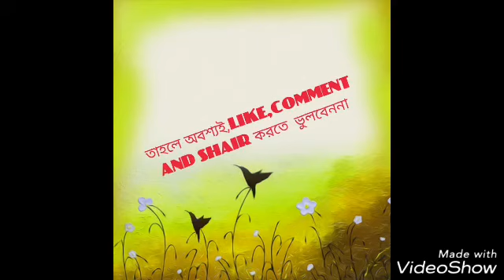অনেক সুন্দর একটি নাতে রাসুল (সা)শুনলেই মনটা ভরে যাবে ইনশাআল্লাহ মিস করেন না তাড়াতাড়ি শুনেনিন।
SINGER:BAYZID &MAHMUD. LYRICK &TUNE: কাজী নজরুল ইসলাম।